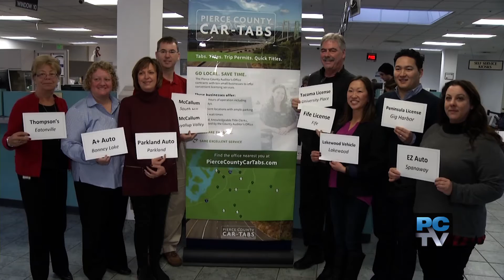Ten car licensing locations in Pierce County offer convenient service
In addition to the Pierce County Auditor’s Office in Tacoma, did you know there’s 10 car licensing locations around the County where you can get the same service for the same price…but often with shorter lines.